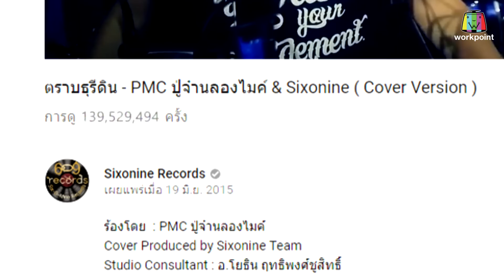น้องสไปร์ทแร็ปไทย aka s p r t | ไมค์ทองคำเด็ก 3 | 27 พ.ค. 61